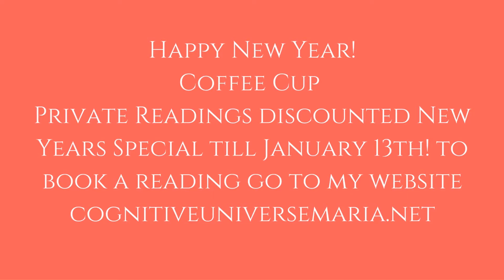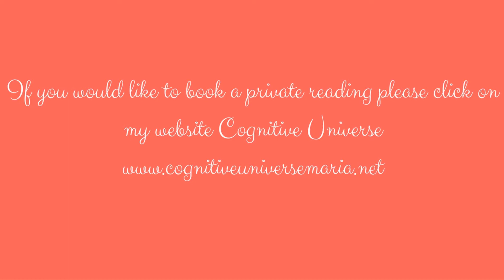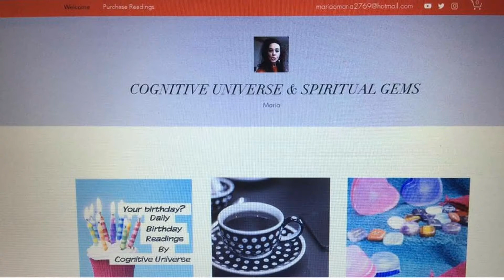TAURUS COFFEE CUP INTUITIVE READING FOR JAN 9, 2017 by COGNITIVE UNIVERSE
Taurus Coffee Cup Intuitive Reading for the week of January 9, 2017 by Cognitive Universe

If you would like to book a private reading with me go to my